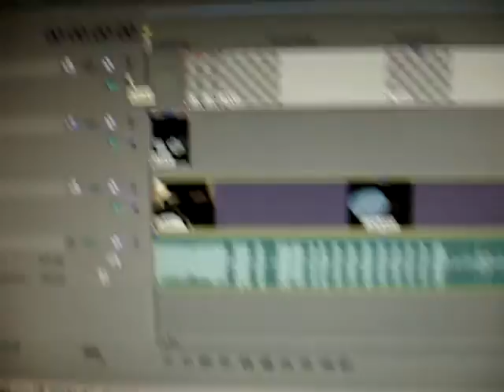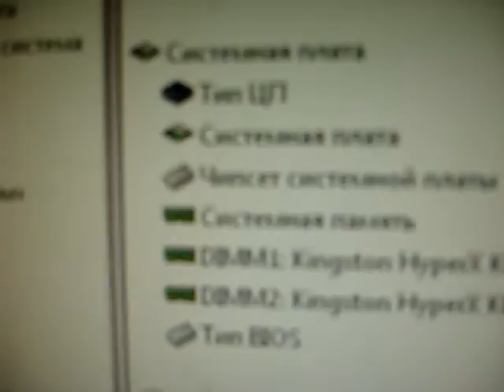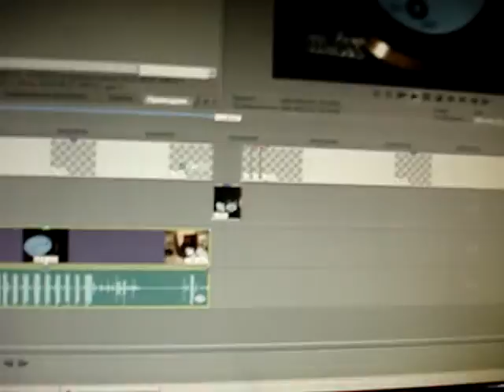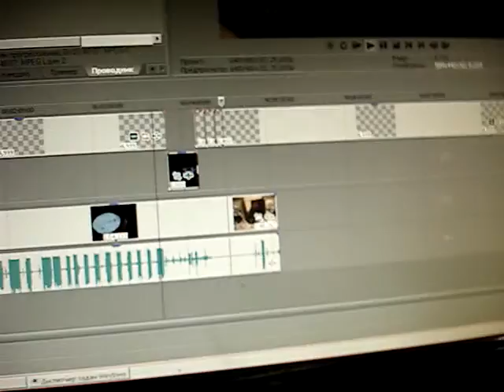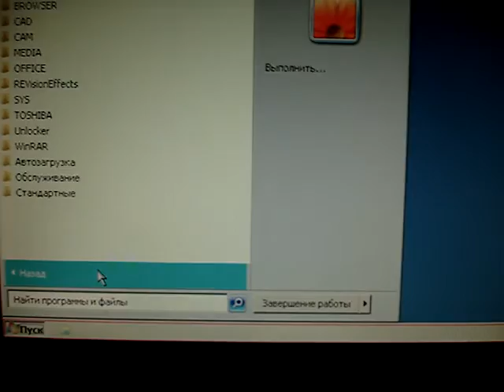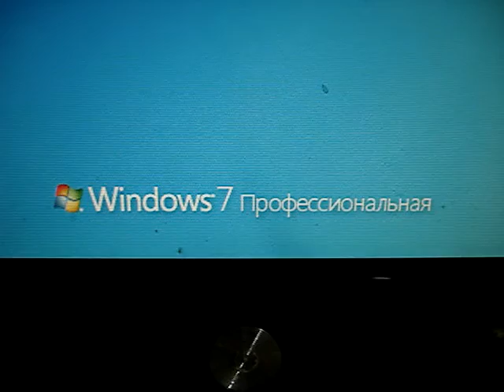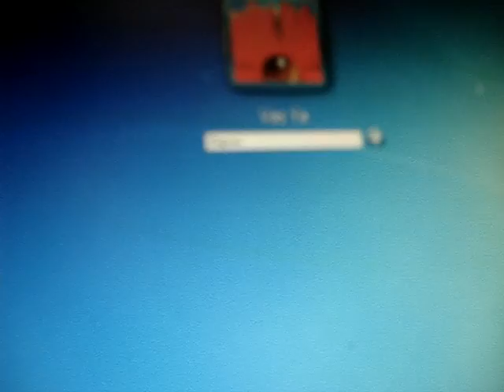sony vegas windows 7